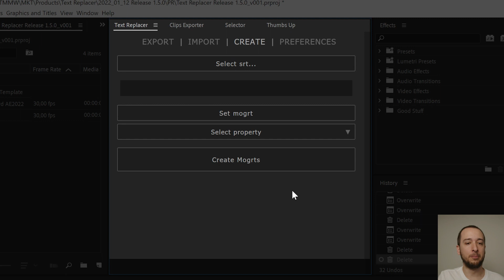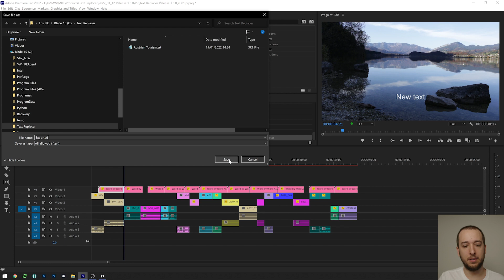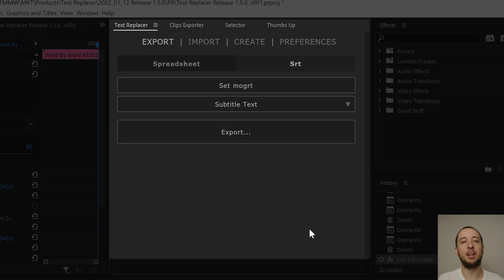Text Replacer for Premiere Pro - What's new in version 1.5.0?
Import and export text in Premiere Pro from your After Effects templates (.mogrt). ⚠ Works with templates (.mogrt) created in After Effects. Not with templates (.mogrt) created in Premiere Pro ⚠

FEATURES
- Create mogrts from srt file
- Export text from mogrts to srt file
BUG FIXES
- Mogrt font adjustments lost when importing text